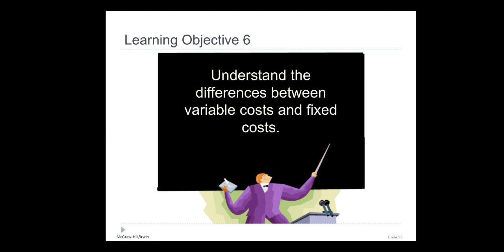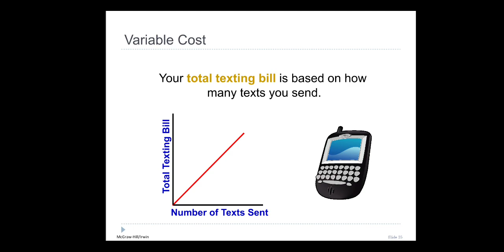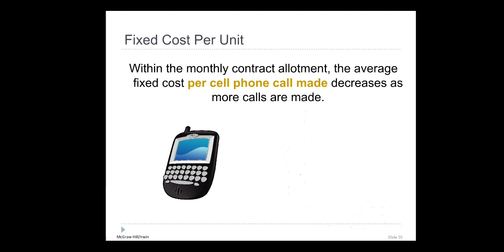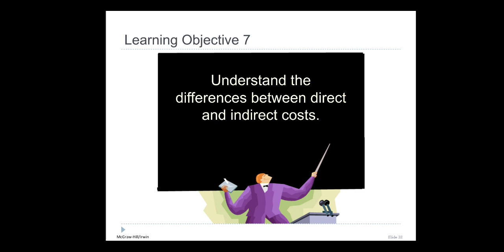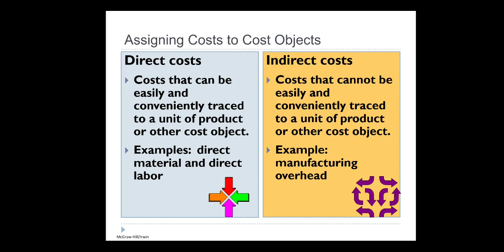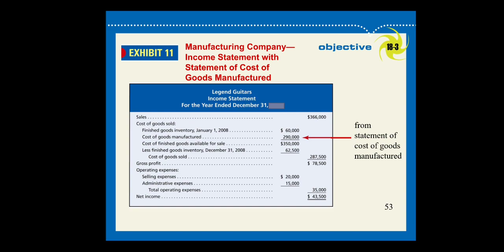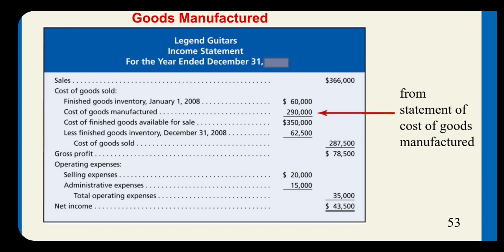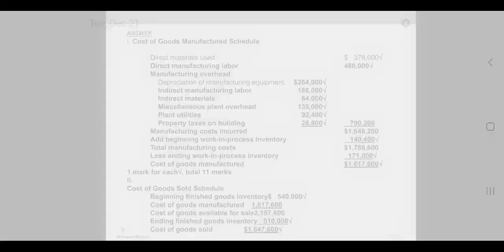ACN3101/ACT3110 WEEK 9 LECTURE 2 - TOPIC 7